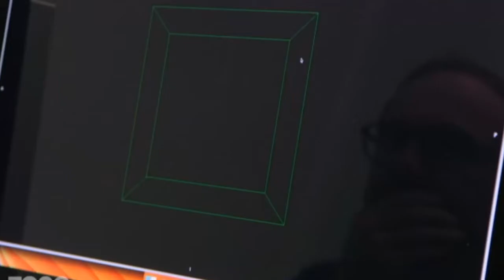Pimp My Bird (A Mozinor Tribute)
Xzibouney en a marre de customiser des voitures moches et décide d'en finir. Mais son destin va le rattraper.